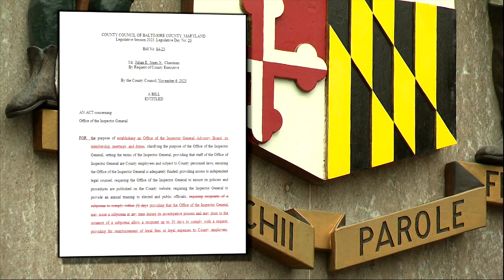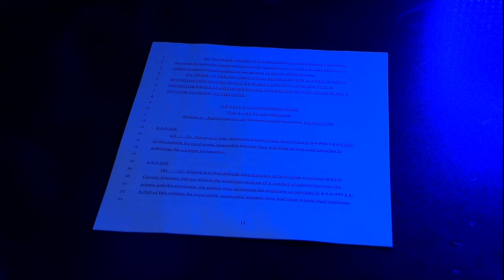Baltimore Council Chair heavily criticized for trying to limit Inspector General's power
Baltimore County's council chambers were flooded with hours of heated debate Tuesday night as Council Chair Julian Jones faced sharp criticism from residents, local leaders, and other council members concerning his efforts to weaken the authority of the Baltimore County Inspector General.

The controversy began last week when Jones introduced a slew of last-minute amendments to a bill designed to strengthen the IG's ability to weed out waste, fraud, and abuse.